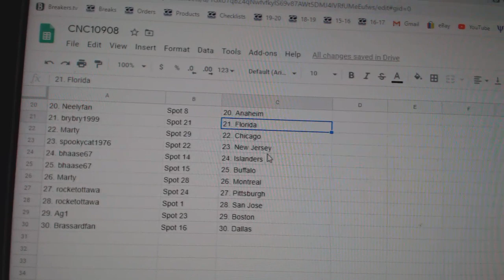Team Randoms - C&C GB #10,908